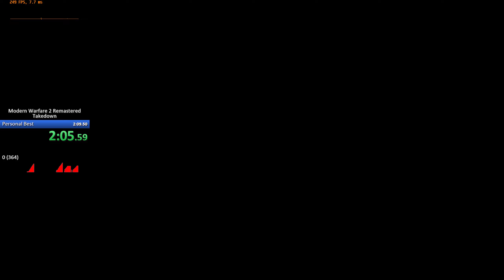CoD: MW2R - Takedown 2:07.500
Good movement.